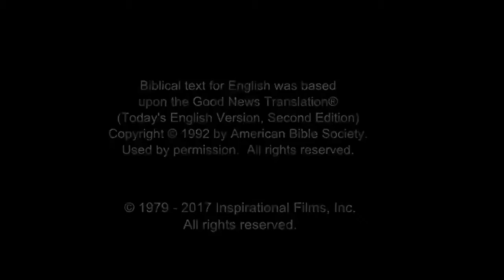India! Very Very Very Good News! Jesus is Risen! Risen Jesus Saves!!!(6)